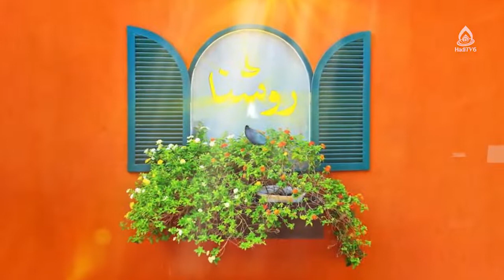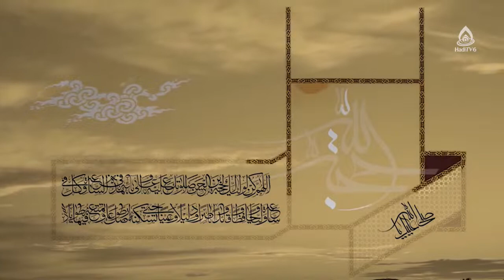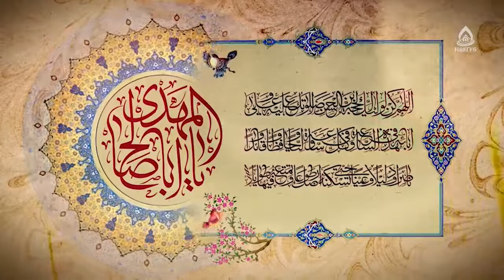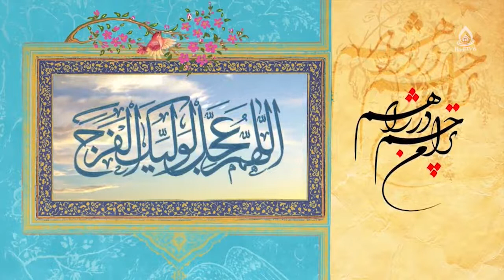تاثیرگذاری دوستان بر روابط خانوادگی، ماستر سهیلا حسن زاده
کارشناس: ماستر سهیلا حسن زاده
موضوع: نظام خانواده و تأثیر عوامل بیرونی، قسمت۳
مجری: زینب‌ السادات ظهوری